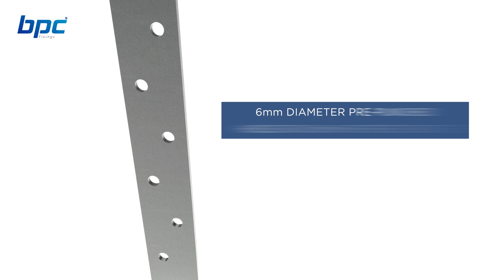BPC Fixings Verticle (Light Duty) Resistant Strap